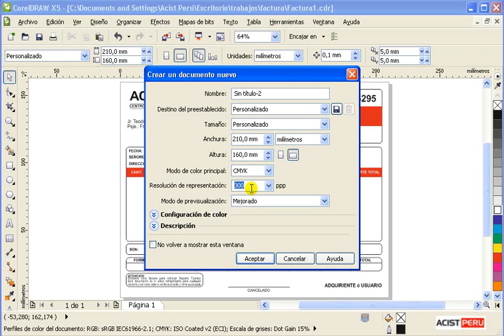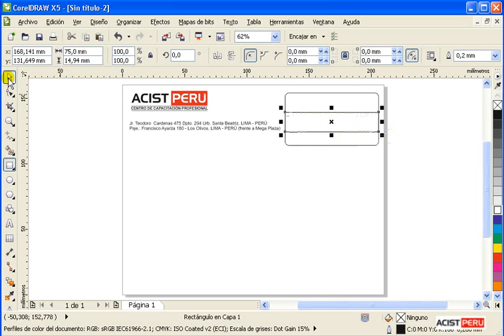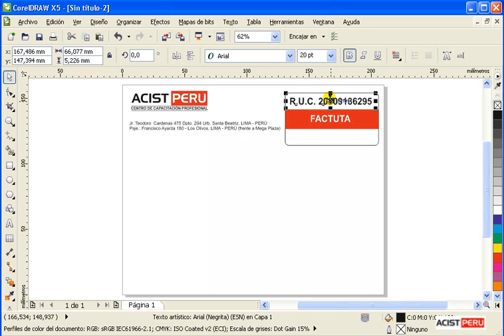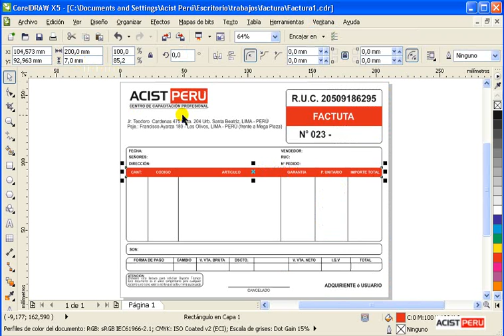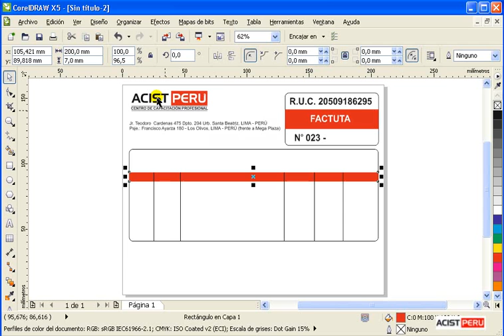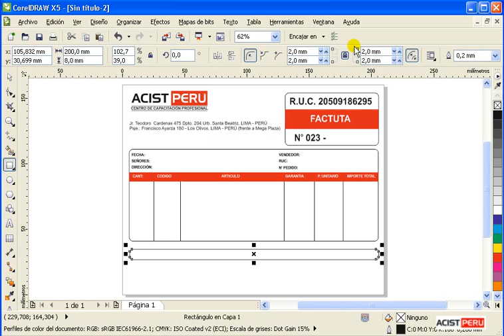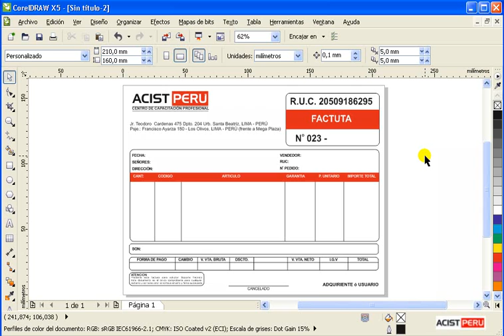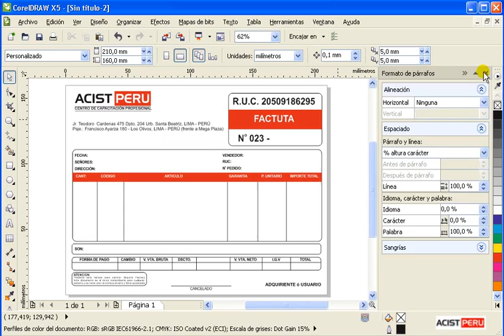Curso online de Diseño Gráfico, curso, a distancia, corel draw, factura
Curso online de diseño gráfico, curso a distancia de diseño gráfico, curso de corel draw, crear factura en corel draw, diseñar una factura - Descarga el archivo desde aquí: